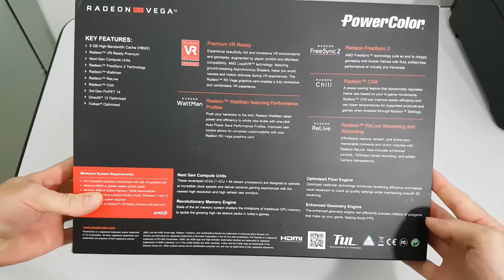UNBOXING Vega 56 8gb Powercolor RADEON AMD 8GBHBM2-3DH português BR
Video mostrando o unboxing dessa placa tão rara no mercado brasileiro Radeon RX Vega 56 8GB,

Devido a grande onda de mineração essa placa já sumiu do estoque, e o preço também decolou!